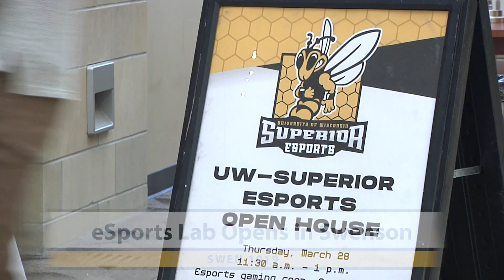eSports Lab Grand Opening Welcomes Casual & Competitive Gaming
A new era of club athletics has begun on campus, as UW-Superior’s all new gaming lab opened its doors to the public for the first time.

The grand opening of the lab, which is located in room 1019 inside Swenson Hall on the UWS campus, took place on Thursday, March 28, with a large congregation of students and press members who were all curious to view the new space ahead of the full launch of the esports program in the coming fall semester.

“It makes you speechless, honestly,” said UWS Esports Co-Head Coach Brady Stocker on the completion of the lab, which had been under construction for the full Spring semester to this point. “The graphics turned out awesome, everything in the lab is awesome, and it honestly was a pretty quick turn around from when we started it. It’s really spectacular.”

While the full launch of the esports program will take place in the upcoming Fall with games such as League of Legends, Valorant, and Super Smash Bros, the team has already begun testing the competitive esports waters with its first title: Rocket League.

The UWS Esports Rocket League team is currently 6-1 in the Wisconsin Collegiate Rocket League, and according to Club Vice President and Rocket League team member Jasen Bruzek, representing the Yellowjackets on the state and national levels is as cool as it gets.

“It’s so surreal, seeing it all come to fruition and how big it is too,” said Bruzek. “We have really good computers and it’s so extensive, and it’s like a gamer’s fever dream to do it.”

The program has primarily focused on establishing itself as a welcoming space for all UWS students in its infancy, which makes the team’s 6-1 record and 4-0 start to the year that much more astounding.

“It’s absolutely incredible,” says Club President Martin Jezierski. “To hear the Rocket League team going 6-1 in our first season is just astounding to me. The colleges that UW-Superior was going up against have had an esports organization for some time, and for us to just kind of go in there and dominate the playing field has been really, really great to see.”

The gaming lab will be open to all UW-Superior students in the upcoming weeks, with dates and times to be determined. The Rocket League team will round out their WCRL regular season on April 8, with a match against UW-Green Bay Varsity.